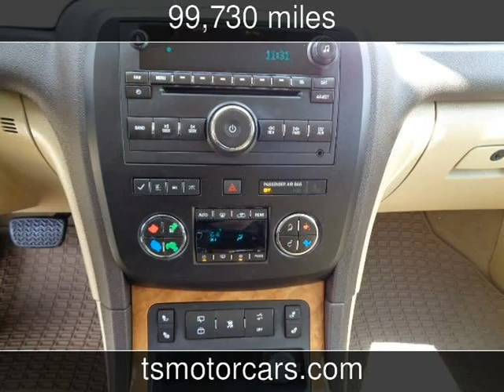2010 Buick Enclave CXL w/1XL Used Cars - Houston,TX - 2019-05-16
See more details about this used car This 2010 Buick Enclave CXL w/1XL with 99,730 miles is for sale at Texas Star Motors.